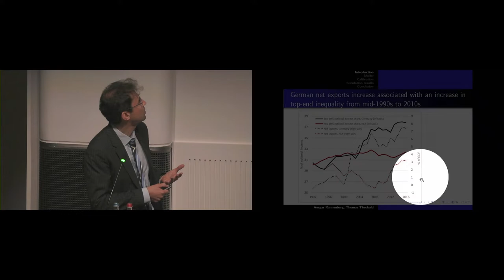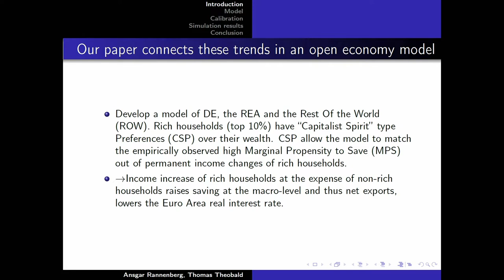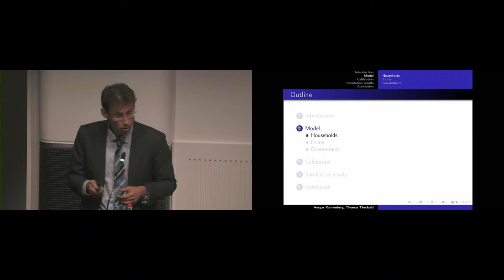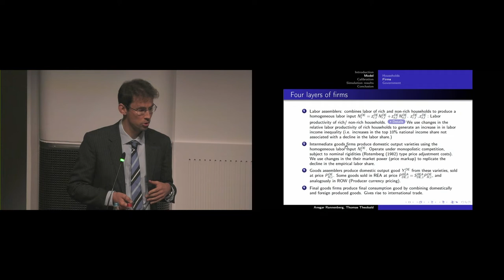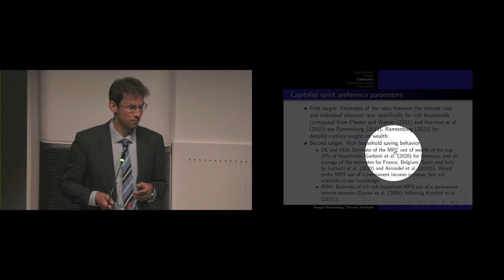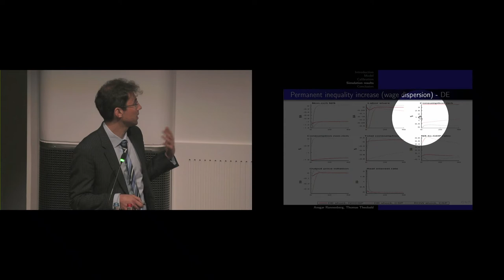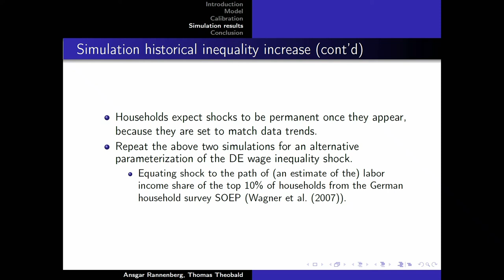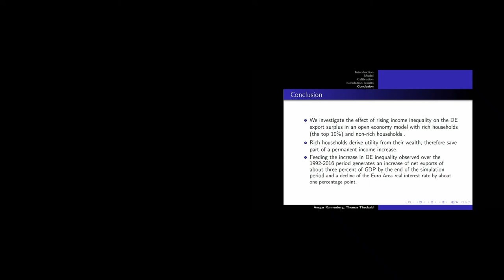Presentation: Income inequality and the German export surplus